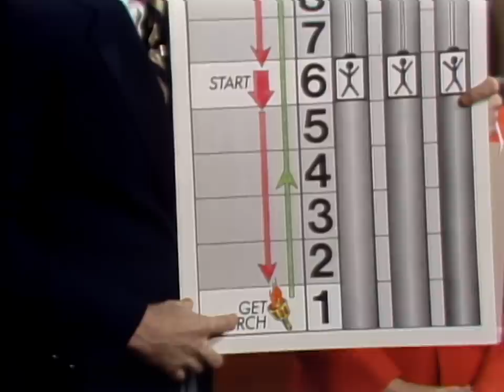Dave's Elevator Races | Letterman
Contestants race up and down throughout Rockefeller Center to see who will be crowned Elevator Champion. (Air date: 4/15/1982)